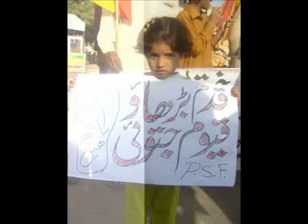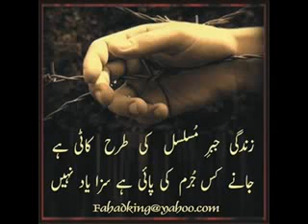saraikistan youth song ye alam e baghawat hai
best son ye alam -e- baghawat hai yaro song seraikistan youth chairmain jam ali asghar